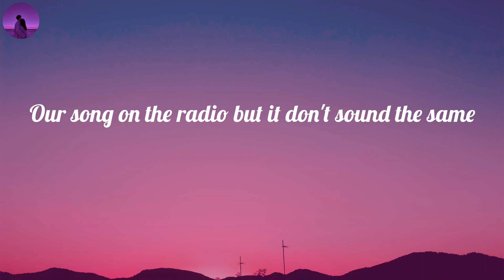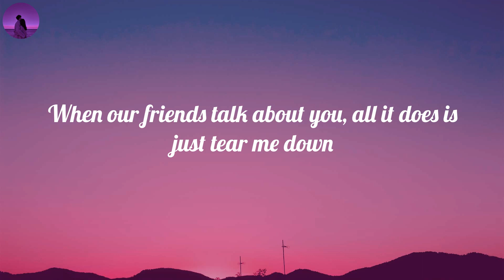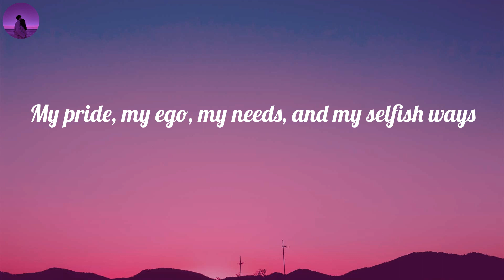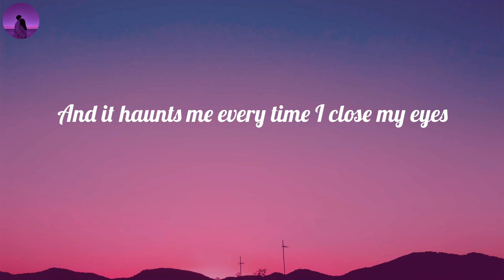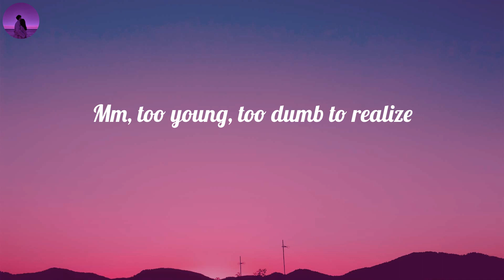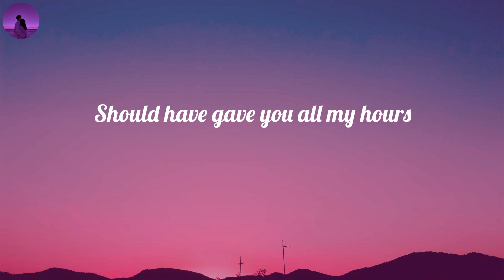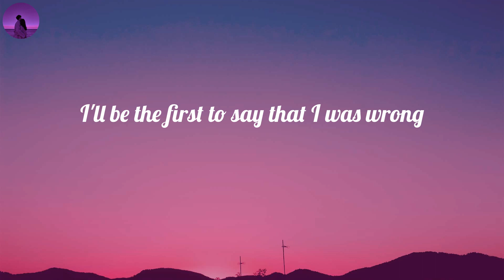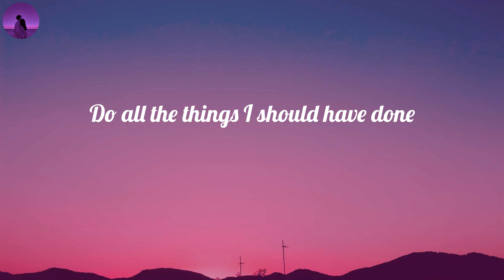Bruno Mars - When I Was Your Man (Lyrics)